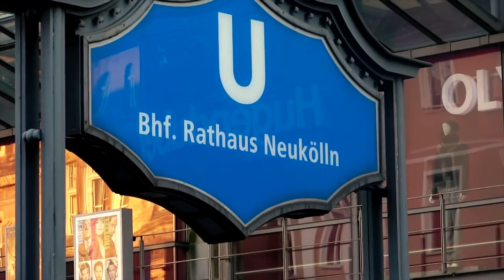3MIN - Episode 2: REVELATION